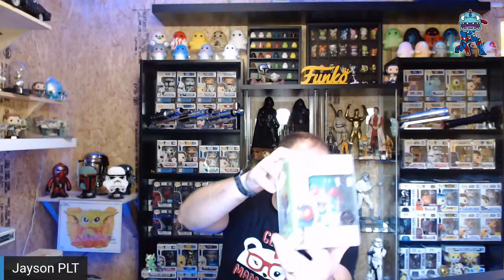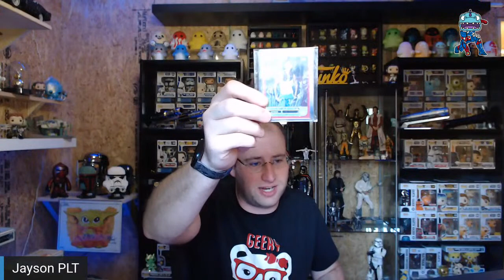Just Hanging Out talking Funko, Hot Toys, etc...